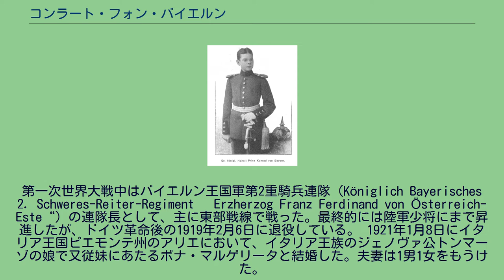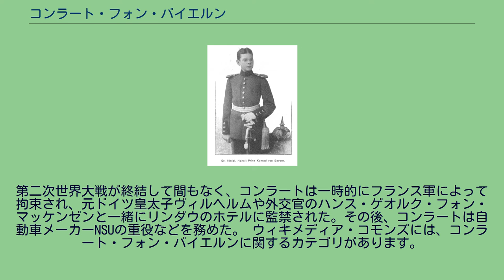コンラート・フォン・バイエルン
コンラート・ルイトポルト・フランツ・ヨーゼフ・マリア・フォン・バイエルン（ドイツ語: Konrad Luitpold Franz Joseph Maria von Bayern, 1883年11月22日 - 1969年9月6日）は、バイエルンの王族、軍人。
バイエルン王子（Prinz von Bayern）。
バイエルン王ルートヴィヒ3世の弟レオポルト王子とその妻のオーストリア大公女ギーゼラの間に生まれた。
父方の祖父は摂政宮ルイトポルト王子、母方の祖父母はオーストリア皇帝フランツ・ヨーゼフ1世と皇后エリーザベトである。
第一次世界大戦中はバイエルン王国軍第2重騎兵連隊（Königlich Bayerisches 2. Schweres-Reiter-Regiment „Erzherzog Franz Ferdinand von Österreich-Este“）の連隊長として、主に東部戦線で戦った。最終的には陸軍少将にまで昇進したが、ドイツ革命後の1919年2月6日に退役している。 1921年1月8日にイタリア王国ピエモンテ州のアリエにおいて、イタリア王族のジェノヴァ公トンマーゾの娘で又従妹にあたるボナ・マルゲリータと結婚した。夫妻は1男1女をもうけた。
第二次世界大戦が終結して間もなく、コンラートは一時的にフランス軍によって拘束され、元ドイツ皇太子ヴィルヘルムや外交官のハンス・ゲオルク・フォン・マッケンゼンと一緒にリンダウのホテルに監禁された。その後、コンラートは自動車メーカーNSUの重役などを務めた。 ウィキメディア・コモンズには、コンラート・フォン・バイエルンに関するカテゴリがあります。